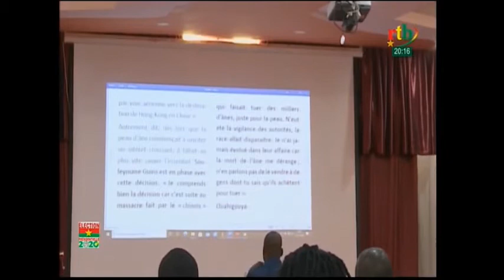Restitution de deux études sur les ânes au Burkina Faso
Etude sur la contribution économique et sociale des ânes au Burkina Faso
Investigation sur le commerce illégal de l’âne et de sa peau au Burkina.